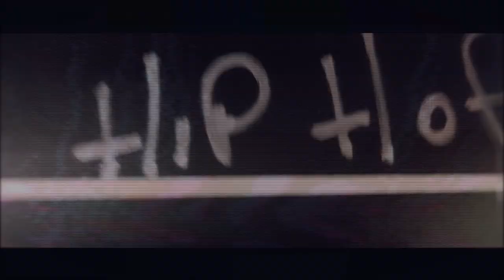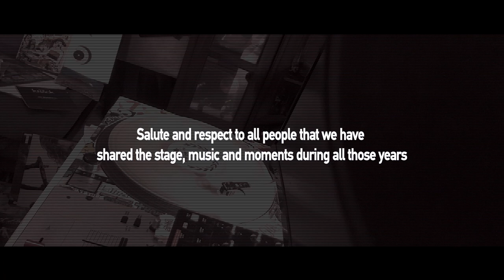Daisy Chain x Miss Zebra - Hip Hop Soul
Lyrics & Rap: Daisy Chain X Miss Zebra
Beat: Ibo Himi
Cuts by: Saiko

Mastered by: Incognito M. @pinelinemusiclab2467

Video editing:  Shooting around / D prod

Props and love to " Literal X Crew ":
Breaks on this video by:
bboy Rda Street | bboy Grante | bboy Apro | bboy aimiliam | Marakii

Big-ups to our sk8ters:
Thanos Panou
Mika Hermond | Robin Bolian
Filming: Ludo Azemar

Thanks to ARS who provided us with the material from the graffiti film
“The graff tape 2002”

Respect to all the artists
Salute and respect to all people that we have shared the stage, music and moments during all those years

Thanks to every place and every person for providing hospitality to our sounds,
Celebrated with us, supported and helped in order to create those beautiful moments.

Support our parks

Support our squares

Support our squats

Support free spaces

Support our culture
Dedicated to Hip Hop